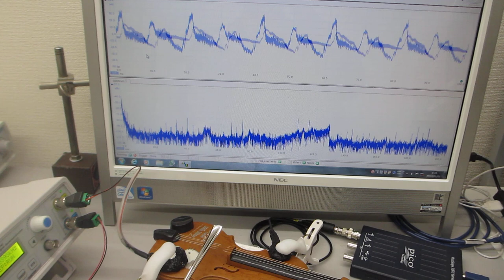おもちゃのバイオリンを利用した超音波実験（超音波システム研究所）